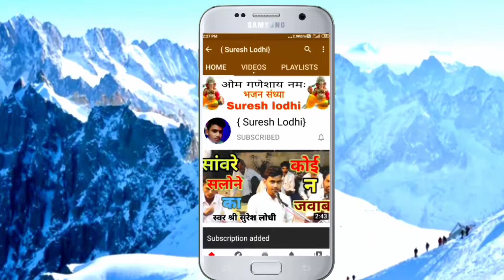मुश्किल से मिले ऐसो लगे छोड़े न /best rai peturn /गायक श्री गोलू ओझा/प्रोग्राम ग्राम बिजरौनी ,